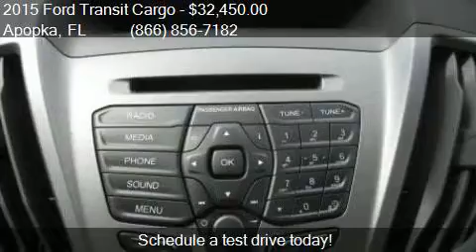2015 Ford Transit Cargo 150 3dr SWB Low Roof Cargo Van w/60/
This 2015 Ford Transit Cargo 150 3dr SWB Low Roof Cargo Van w/60/40 Passenger S is for sale in Apopka, FL 32703 at MULLINAX FORD.

Engine: 3.7L V6
Transmission: Automatic 6-Speed
Color: Oxford White
Mileage: 3
Contact MULLINAX FORD 1551 E SEMORAN BV Apopka, FL 32703 to test drive this 2015 Ford Transit Cargo 150 3dr SWB Low Roof Cargo Van w/60/40 Passenger S today.